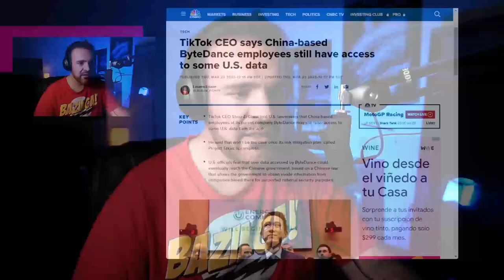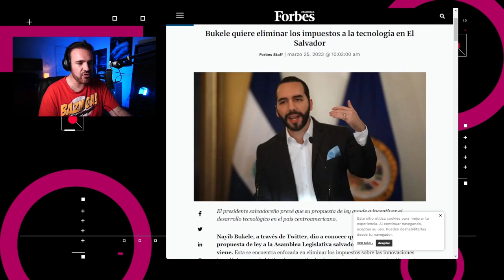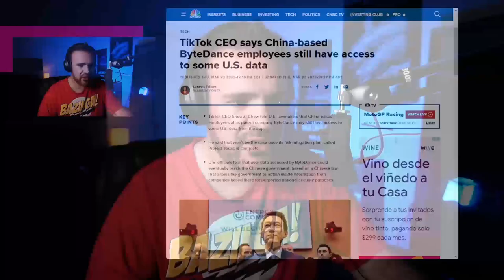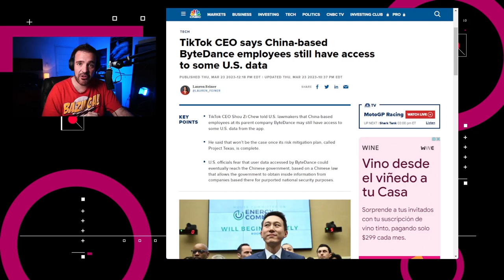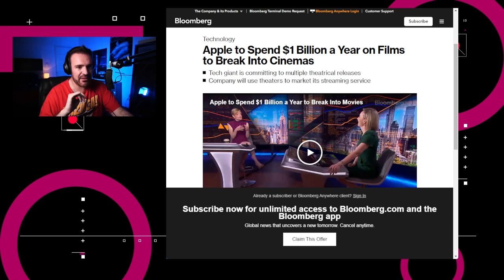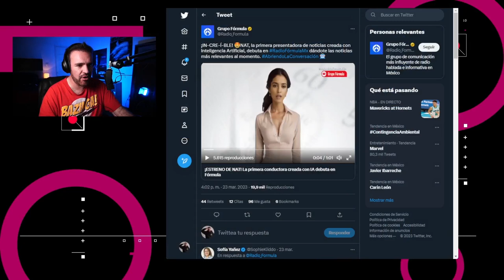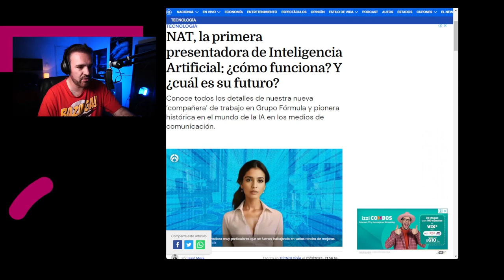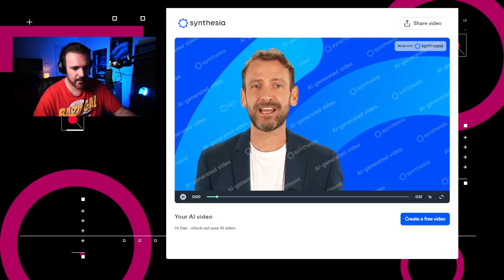Llega la primera presentadora digital de noticiarios en América Latina - NTX 306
Radio Fórmula presenta a NAT, quieren quitar impuestos relacionados a tecnología en El Salvador, y TikTok sigue con trabas para usarse en Estados Unidos.

Noticias:

00:15 Durante su testimonio ante el Comité de Comercio y Energía de la Cámara de Representantes de los Estados Unidos, el CEO de TikTok, Shou Zi Chew, dijo que los empleados de ByteDance en China aún podían acceder a algunos datos de usuarios ubicados en el vecino país del norte, pero no podrían hacerlo después de que se complete su iniciativa del Proyecto Texas.

00:54 En El Salvador, el presidente del país, Nayib Bukele, anunció que presentará una propuesta de ley que busca eliminar los impuestos relacionados a innovación tecnológica, como lo es la programación, desarrollo de aplicaciones, inteligencia artificial y fabricación de equipos de comunicación y cómputo.

01:19 OpenAI lanzó una prueba alfa de complementos para ChatGPT: Esto permitirá a los desarrolladores el ampliar la funcionalidad del chatbot ya que podrá acceder a fuentes de terceros, incluyendo el internet.

01:48 Fuentes de Bloomberg dicen que Apple planea gastar mil millones de dólares al año para expandir su división de cintas originales.

02:13 En México, este viernes Grupo Fórmula presentó a NAT, una conductora impulsada por supuesta inteligencia artificial, la cual estará a cargo de la presentación de noticias en algunos segmentos dentro de la programación del grupo noticioso.

02:55 Análisis